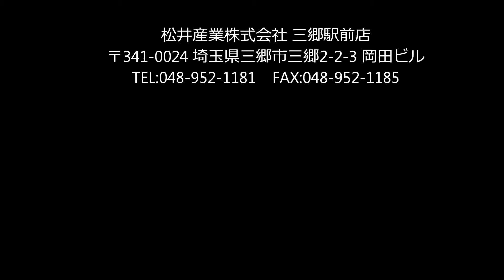【三郷市賃貸】ファミリーにおすすめなテラス 美麗 アネックス10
埼玉県,東京都周辺の不動産、賃貸、売買、管理、住宅、新築、建替、リフォーム、土地活用、事業用地、介護、アパート・マンションなど住まいに関することなら
なんでも松井産業株式会社へお任せください！